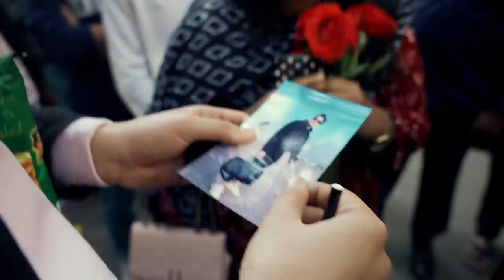I sold Jhal Muri on Valentines Day but Paid Single people to Buy it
We wanted to get back to the old days of Valentine's Day when it was all out the Jhal Muri and ChanaChur dates so we decided to sell JhalMuri but there is a small twist, we paid singles to buy it